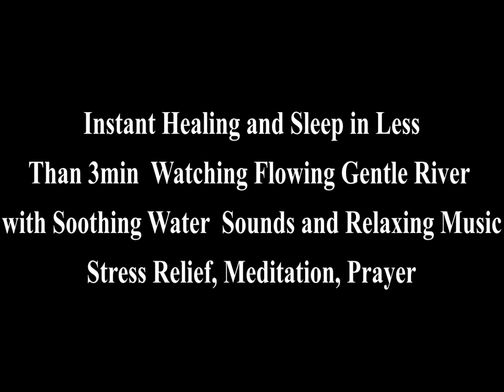DEEP SLEEP, RELAXING SOUNDS OF SOOTHING FOREST STREAM RELIEVE STRESS HEALING MEDITATION YOGA PRAYER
DEEP SLEEP, RELAXING SOUNDS OF SOOTHING FOREST STREAM RELIEVE STRESS HEALING MEDITATION YOGA PRAYER. Lower heart rate and blood pressure, reduce stress, start healing immediately and fall asleep in minutes! Enjoy the calming effect of nature with our music featuring serene forest sounds and a tranquil Zen waterfall. Ideal for relaxation, sleeping, meditation, and yoga, this soothing soundtrack is the perfect companion for your mindfulness practices. Immerse yourself in the peaceful ambiance of a rainforest with our nature sounds a gentle stream and water flow, accompanied by a mesmerizing background video to further enhance your meditation experience.

This Clip is Edited & Completed to an original form by: “BEYOND CALM “channel

Attribution:
Audio- Artist: /Alexander Blu/Dreamy Ambient Background Music Loop/